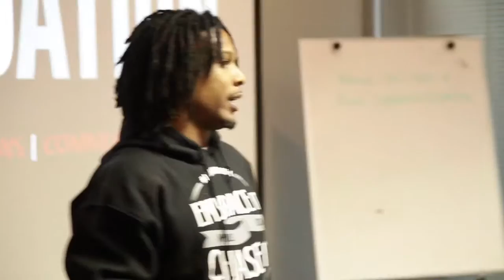THE GRINDATION FOUNDERS AWARD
GRINDATION is about coaching, connections and community. A personal and professional development network for those who are ready to take their business, career and life to the NEXT LEVEL!

Kendall is a "full time" entrepreneur for 20 years. He is committed to helping others become successful in their own lives through personal development sessions, corporate training, professional development workshops and student empowerment sessions.